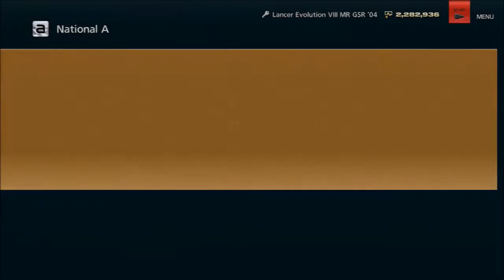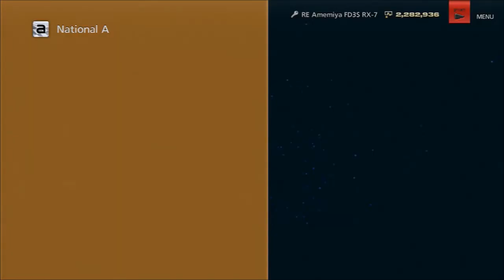Gran Turismo 6 walkthough: GT National Champioship race 4 and 5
This is my walkthough for Gran Turismo 6, in this episode i will participate in the GT National Championship race 4 and 5.

For these races i used the Mitsubishi Lancer Evolution VIII.

The restrictions are:
500pp
tyres: sport hard

I will do all the races in the game and many more things in Gran Turismo 6 like makeing my own challenges and competing against my friend.